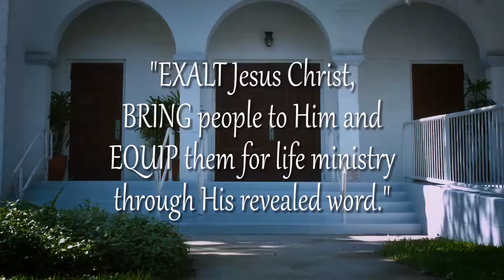Why Didn't You Warn Me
Pastor Rick Crouch
Seventh Day Baptist Church